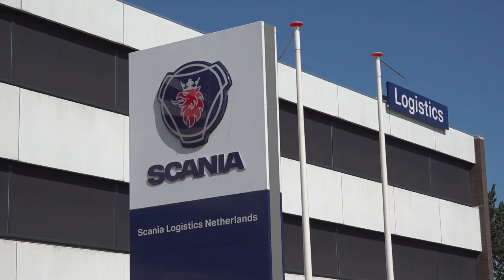werken als haventrekker bij scania logistics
Onderwerpen in deze video:
0:14 - dagelijkse werkzaamheden
0:58 - wat maakt werken bij Scania Logistics leuk
1:52 - is ervaring een must?
2:35 - solliciteer nu!

*werken bij scania logistics als haventrekker*
Joop en Amber vertellen hoe zij hun baan bij Scania logistics als haventrekker ervaren en nemen jou mee in het proces. Zo proef je alvast de sfeer en zie je direct of dit bedrijf bij je past. Heb je toch nog een vraag? De contactpersoon onder de vacature helpt je verder. Je solliciteert niet alleen, wij staan voor je klaar!